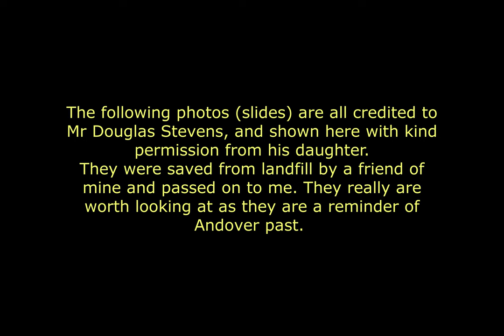Old Andover Slides. Credit Douglas Stevens. Photographs.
The following slides were saved from landfill by a friend of mine. The photographer was Douglas Stevens and I have kind permission from his daughter to show them here. They are fantastic old photos and it would have been a shame to lose them.